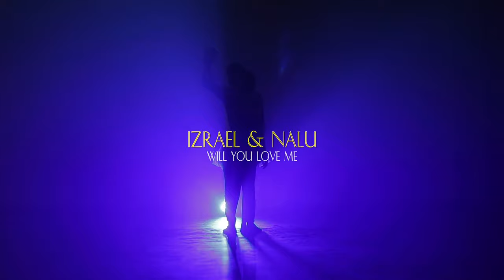Izrael and Nalu – Will You Love Me (Official Music Video)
Get it from iTunes: -
Qobuz:-
Amazon Digital: -
Tidal : -
Brand New Video Directed By: Chichi
Produced By: Chichi Ice

Song: Will You Love Me
Artist: Izrael and Nalu
Album: TBA
Year: 2020
Record Label: Nexus Music Entertainment Ltd